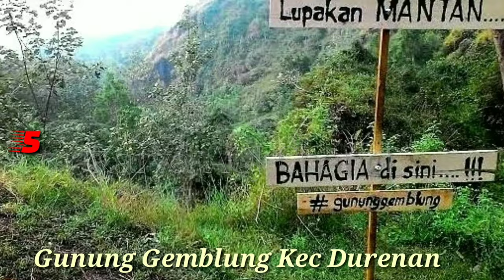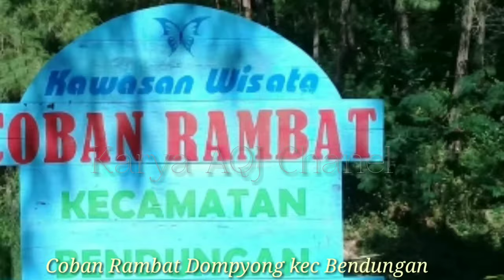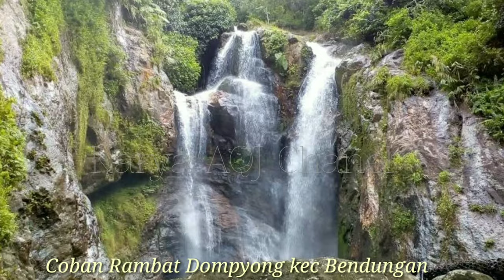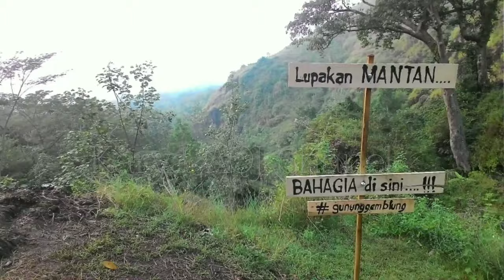KEINDAHAN 24 TEMPAT WiSATA Di KABUPATEN TRENGGALEK